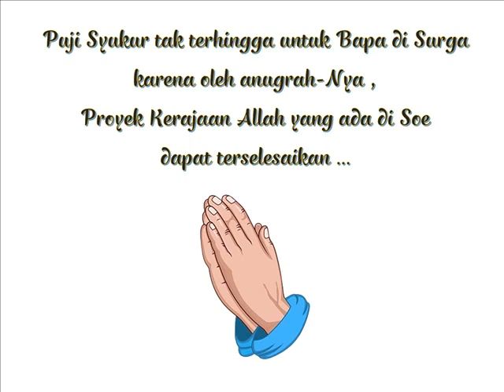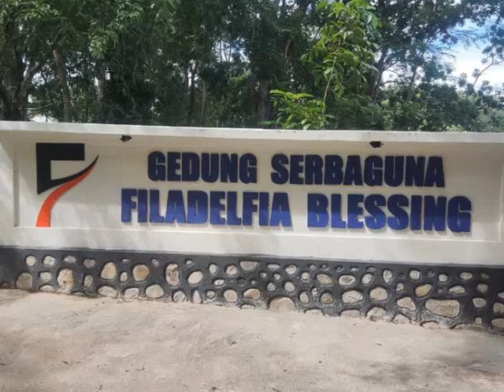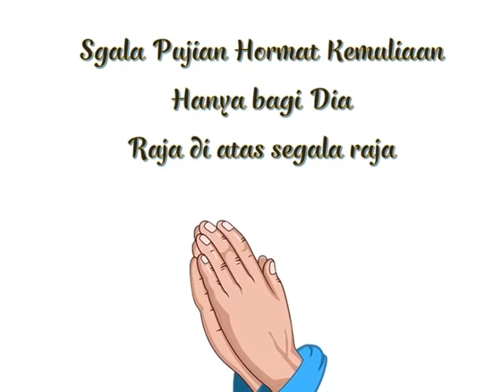UPDATA SOE 5 - Update pelayanan misi untuk SOE April 2024 [Special Edition]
Video singkat mengenai update keadaan pembuatan gereja SOE